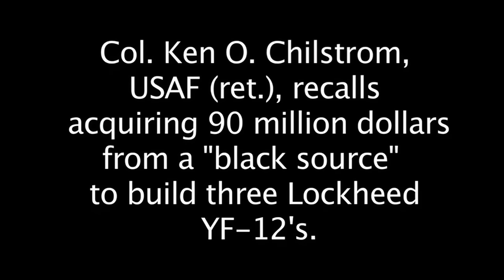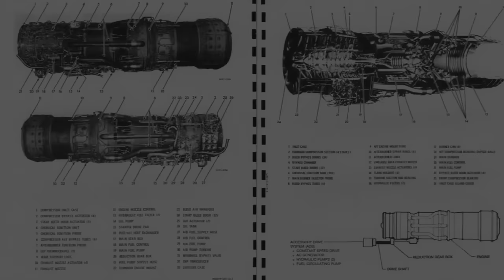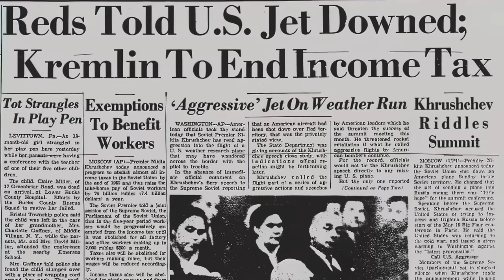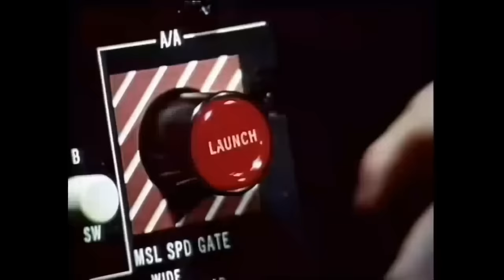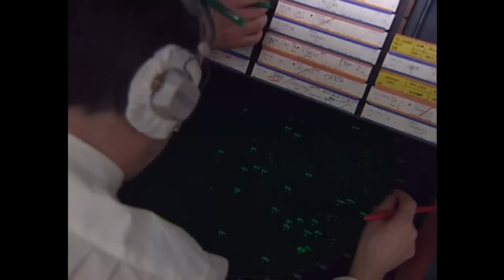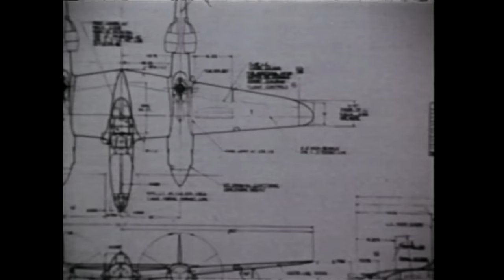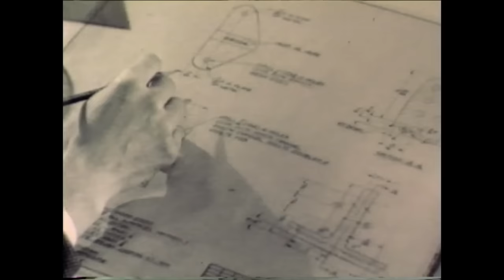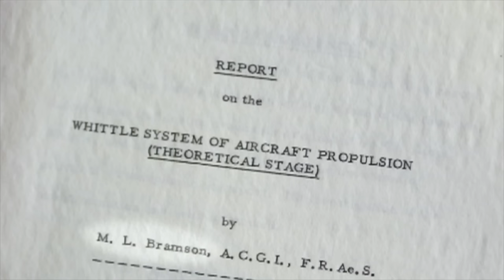Funding A YF-12/Blackbird Secret Project | Covert Cold War Operations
The exclusive story of how a secret operation was funded to build three YF-12/SR-71 Blackbird aircraft, following the North American XF-108 Rapier cancellation.
The Lockheed YF-12 was an American Mach 3+ capable, high-altitude interceptor prototype, developed and manufactured by American aerospace company Lockheed Corporation.

The interceptor was developed during the late 1950s and early 1960s as a potential replacement for the F-106 Delta Dart interceptor for the United States Air Force (USAF). The YF-12 was a twin-seat version of the then-secret single-seat Lockheed A-12 reconnaissance aircraft operated by the Central Intelligence Agency (CIA); unlike the A-12, it was furnished with the Hughes AN/ASG-18 fire-control radar and could be armed with AIM-47 Falcon (GAR-9) air-to-air missiles. Its maiden flight was on 7 August 1963. Its existence was publicly revealed by President Lyndon B. Johnson on 24 February 1964; this move was to provide plausible deniability for the CIA-operated A-12 fleet, which closely resembled the prototype YF-12.

During the 1960s, the YF-12 underwent flight evaluations by the USAF, but funding to put it into operational use was not forthcoming partly due to the pressing demands of the Vietnam War and other military priorities. It set and held speed and altitude world records of over 2,000 miles per hour (3,200 km/h) and over 80,000 feet (24,000 m) (later surpassed by the closely related SR-71 Blackbird), and is the world's largest, heaviest, and fastest crewed interceptor. Following its retirement by the USAF, it served as a research aircraft for NASA for a time, which used it to develop several significant improvements in control for future supersonic aircraft.
In the late 1950s, the United States Air Force (USAF) sought a replacement for its F-106 Delta Dart interceptor. As part of the Long Range Interceptor Experimental (LRI-X) program, the North American XF-108 Rapier, an interceptor with Mach 3 speed, was selected. However, the F-108 program was canceled by the Department of Defense in September 1959. During this time, Lockheed's Skunk Works was developing the A-12 reconnaissance aircraft for the U.S. Central Intelligence Agency (CIA) under the Oxcart program. Kelly Johnson, the head of Skunk Works, proposed to build a version of the A-12 named AF-12 by the company; the USAF ordered three AF-12s in mid-1960.

Picture of the modified chine to accommodate the AN/ASG-18 radar
The AF-12s took the seventh through ninth slots on the A-12 assembly line; these were designated as YF-12A interceptors. The main changes involved modifying the A-12's nose by cutting back the chines to accommodate the huge Hughes AN/ASG-18 fire-control radar originally developed for the XF-108 with two infrared search and track sensors embedded in the chine leading edge, and the addition of the second cockpit for a crew member to operate the fire control radar for the air-to-air missile system. The modifications changed the aircraft's aerodynamics enough to require ventral fins to be mounted under the fuselage and engine nacelles to maintain stability. Three of the four bays previously used to house the A-12's reconnaissance equipment were converted to carry Hughes AIM-47 Falcon (GAR-9) missiles. One bay was used for fire control equipment.

Specifications (YF-12A)
Orthographically projected diagram of the Lockheed YF-12.
Data from Lockheed's SR-71 'Blackbird' Family

General characteristics

Crew: 2; pilot and fire control officer (FCO)
Length: 101 ft 8 in (30.97 m)
Wingspan: 55 ft 7 in (16.95 m)
Height: 18 ft 6 in (5.64 m)
Wing area: 1,795 sq ft (167 m2)
Aspect ratio: 1.7
Empty weight: 60,730 lb (27,604 kg)
Gross weight: 124,000 lb (56,200 kg)
Max takeoff weight: 140,000 lb (63,504 kg)
Powerplant: 2 × Pratt & Whitney J58 (JTD11D-20A) afterburning turbojet with compressor bleed bypass, 20,500 lbf (91 kN) thrust each dry, 31,500 lbf (140 kN) with afterburner
Performance

Maximum speed: 2,275 mph (3,661 km/h, 1,977 kn) at 80,000 ft (24,000 m)
Maximum speed: Mach 3.35
Combat range: 3,000 mi (4,800 km, 2,600 nmi)
Service ceiling: 90,000 ft (27,400 m)
Rate of climb: 11,820 ft/min (60 m/s)
Thrust/weight: 0.44
Armament
Missiles: 3× Hughes AIM-47A air-to-air missiles located internally in fuselage bays
Avionics
Hughes AN/ASG-18 look-down/shoot-down fire control radar